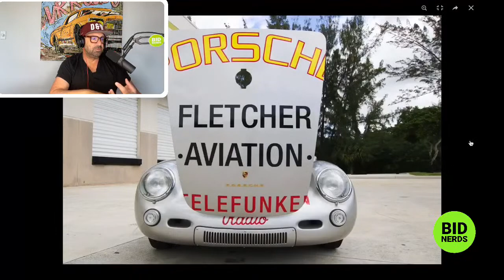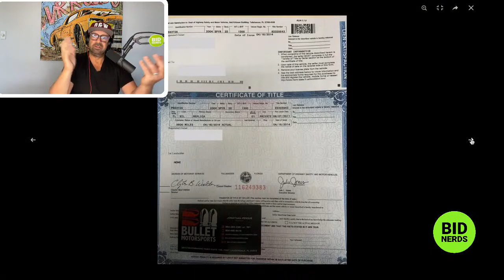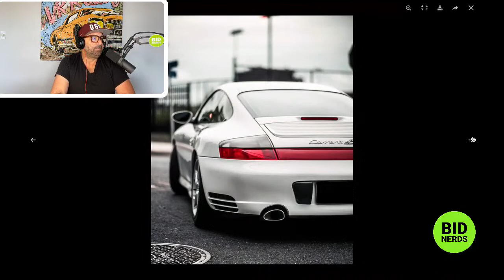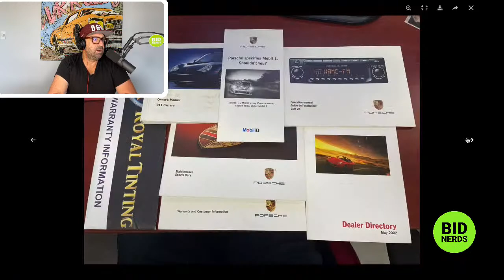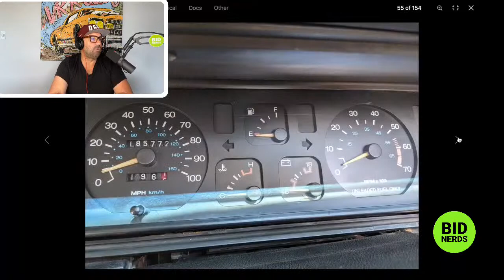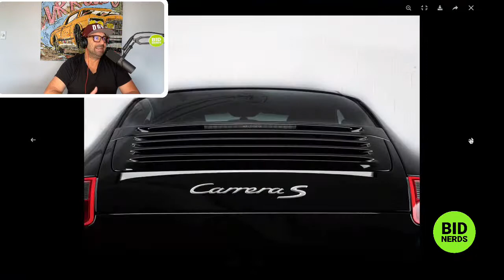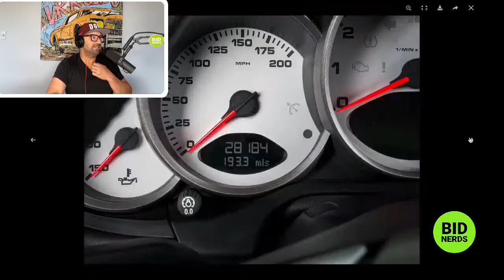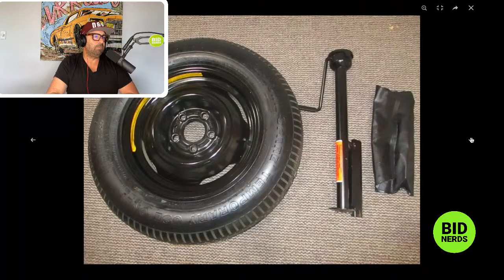How Much is a Porsche 550 Spyder Replica Worth Right Now on Bring a Trailer?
Nerd out on the most interesting cars on Rad For Sale, Cars and Bids, Bring a Trailer, and PCAR Market with the Bid Nerds. Hosts John Polnik and Michael Deeb take a closer look at the their top five picks of the day on Cars & Bids and Bring a Trailer.

1987 Renault Alliance GTA
Porsche 550 Spyder
2005 Porsche Carrera S
2003 Porsche C4S
1984 Volvo 240 DL